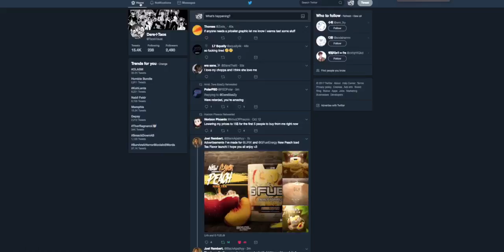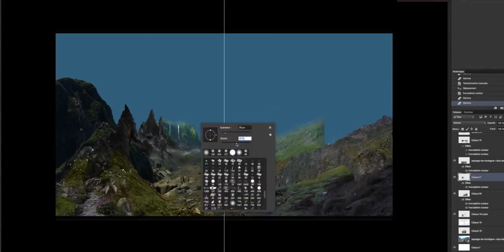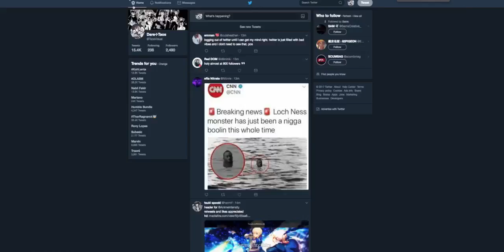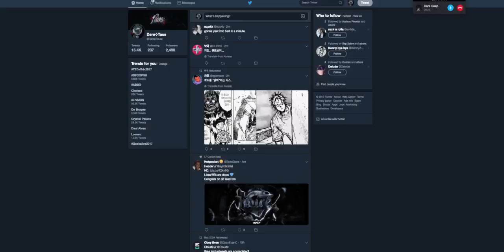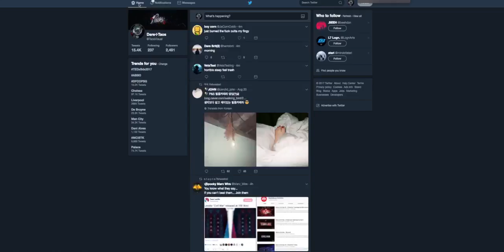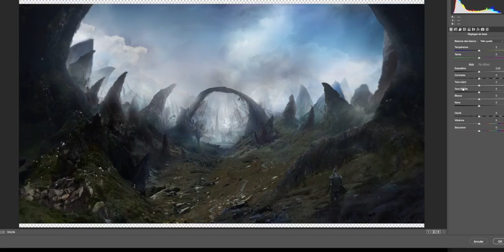'In the center of nowhere'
Song(s) :
WHO WILL SAVE US NOW | by David Chappell